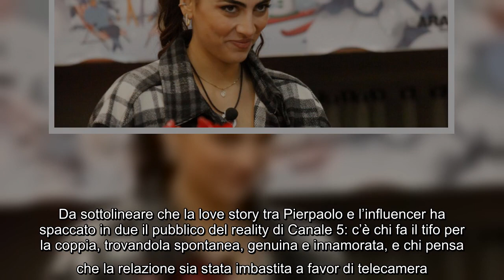GF Vip zia Pretelli e le bambole voodoo: post surreale contro Giulia Salemi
La famiglia di Pierpaolo Pretelli continua ad assumere posizioni alquanto curiose circa l’avventura al Grande Fratello Vip del suo congiunto. Come è noto l’ex velino di Striscia la Notizia è stato messo in imbarazzo in diverse occasioni da sua madre e da suo fratello. Ora è una zia a creargli grattacapi, pubblicando un post tutt’altro che tenero nei confronti di Giulia Salemi.  La questione ha contorni grotteschi, tragicomici, surreali. Nelle scorse ore Maristella, la zia di Pier a cui si è fatto riferimento poc’anzi, sul suo profilo Facebook ha condiviso un post di un altro utente. Post che getta ombre sull’influencer italo-persiana. “Amici, chiedo il vostro aiuto. Divulgate ovunque”, scrive la zia di Pretelli a commento di un contenuto che immortala Giulia mentre ha tra le mani un pupazzo. Che sarà mai? Secondo l’autore del post originale, trattasi di una bambola voodoo. Pare proprio che la zia di Pier la pensi allo stesso modo.  Dunque gli appelli di Pierpaolo continuano a non sorti ...